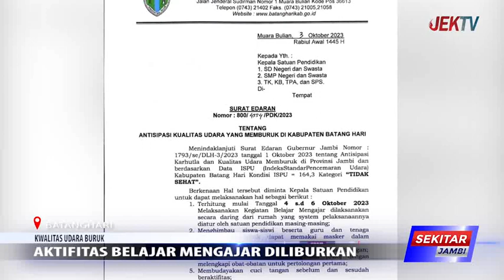AKTIFITAS BELAJAR MENGAJAR DILIBURKAN